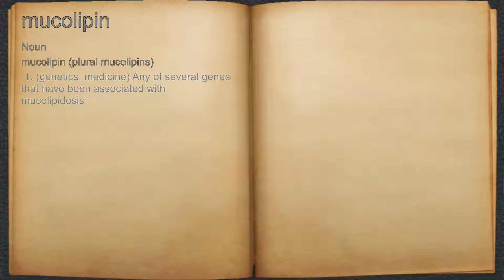What does mucolipin mean?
A spoken definition of mucolipin.

Intro Sound:
Typewriter - Tamskp